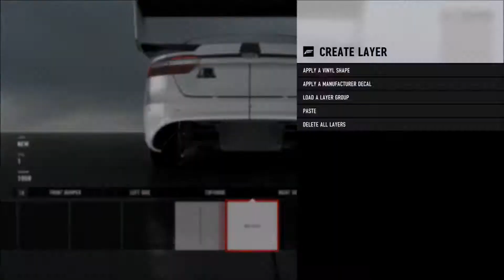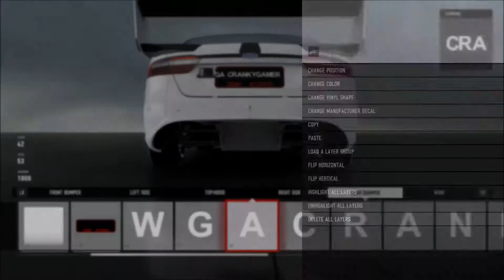GRHYS FORZA Designs - Draft 2 New Livery for Wise Guy Racing - 2017 Ford #17 Falcon FG X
Time-Lapse Creation of 1st Draft WGR Livery for WGR CRANKYGAMER formerly CRANKOLGAMER.
Created on 2017 FORD #17 Shell V-Power Racing Team Falcon FG X in Forza Motorsport 7.

Xbox Live Gamertag: Rhys86

Game Clips recorded using Elgato HD Capture Card